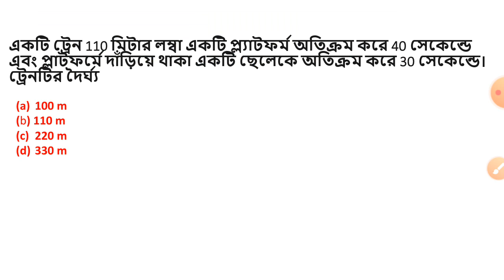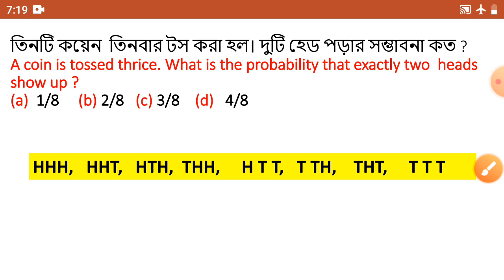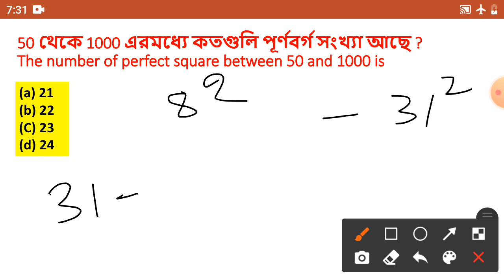RRB group-d important math class-3/ RRB exam previous year questions/rrb group-d math in Bengali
important mathematics question for RRB group D exam, RRB group D important mathematics previous year question,